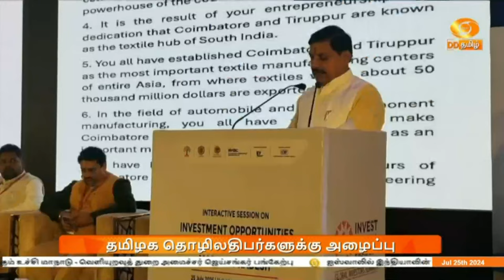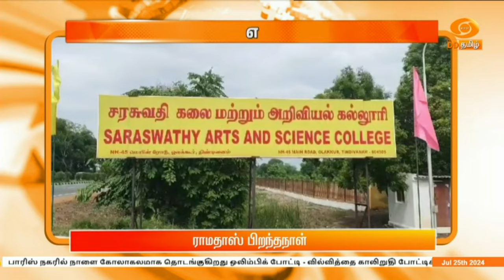மாலை 5.00 மணி DD தமிழ் செய்திகள் [25.07.2024]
1) கார்கில் போர் வெற்றியின் 25-ஆம் ஆண்டு கொண்டாட்டம் - பிரதமர் நரேந்திர மோதி நாளை கார்கில் செல்கிறார்

2) சுற்றுச்சூழல் மாசுபாட்டை குறைக்க மாணவர்கள் பாடுபட வேண்டும் - குடியரசுத் தலைவர் திரவுபதி முர்மு வலியுறுத்தல்

3) லாவோஸில் ஆசியான் நாடுகளின் வெளியுறவு அமைச்சர்கள் பங்கேற்கும் உச்சி மாநாடு - வெளியுறவுத் துறை அமைச்சர் ஜெய்சங்கர் பங்கேற்பு

4) ஐஸ்வாலில் இந்தியாவின் 500வது சமூக வானொலி நிலையம் - மத்திய அமைச்சர்கள் அஷ்வினி வைஷ்ணவ், எல் முருகன் தொடங்கி வைத்தனர்.

5) முதலமைச்சர் மு க ஸ்டாலினுடன் ஐக்கிய அரபு அமீரக வர்த்தக துறை அமைச்சர் அப்துல்லா பிம் தவுக் அல் மரி சந்திப்பு - தமிழகத்தில் புதிய தொழில் தொடங்குவது குறித்து ஆலோசனை

6) அரசு பள்ளியில் பயின்று உயர்கல்வியில் சேரும் மாணவர்களுக்கான தமிழ் புதல்வன் திட்டம் - 401 கோடி ரூபாய் நிதி ஒதுக்கியது தமிழக அரசு

7) மத்திய பிரதேசத்தில் முதலீடு செய்ய வாருங்கள் - தமிழக தொழில் அதிபர்களுக்கு முதலமைச்சர் மோகன் யாதவ் அழைப்பு

8) பாரிஸ் நகரில் நாளை கோலாகலமாக தொடங்குகிறது ஒலிம்பிக் போட்டி - வில்வித்தை காலிறுதி போட்டிக்கு தகுதி பெற்றது இந்திய அணி